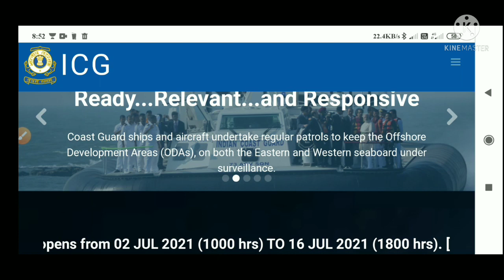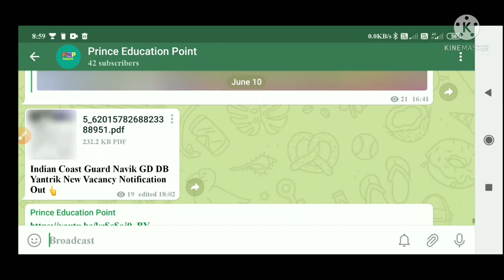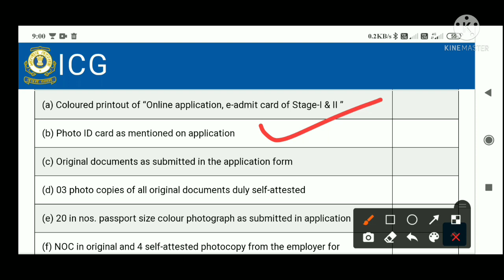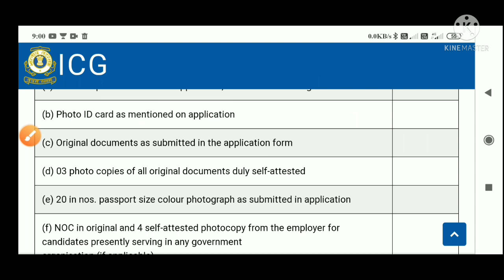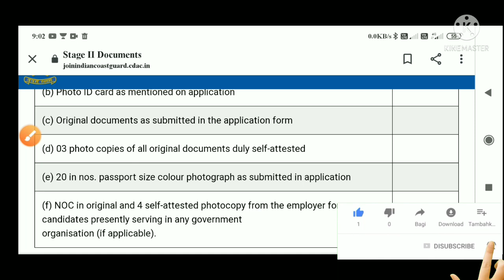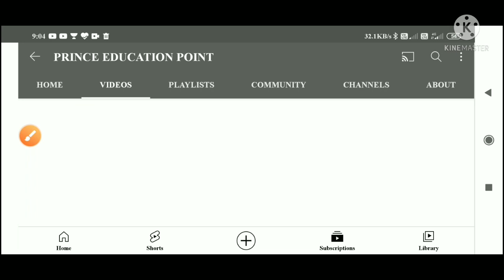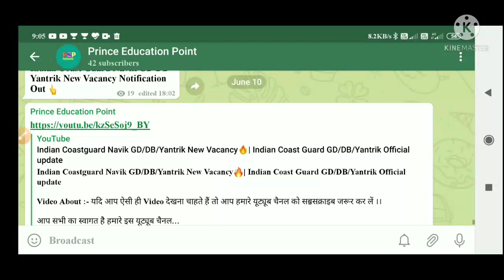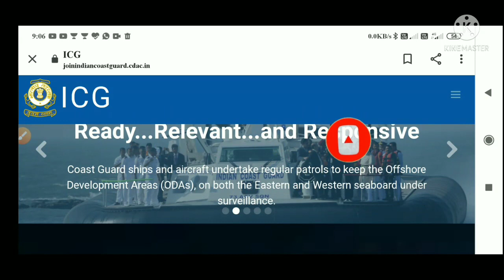ICG Stage 2 Documents Full Detail | Indian Coast Guard Navik GD/DB/Yantrik Stage 2 Documents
[Your Queries]

Coast Guard Navik GD DB Yantrik Documents For Stage 2nd
Indian Coast Guard Navik GD DB Yantrik Stage 2 Documents
ICG Stage 2 Documents
ICG Stage 2 all documents list
Coastguard Navik GD DB Yantrik Documents II
coast guard gd result 2021
coast guard navik gd result 2021
coast guard result
coast guard result 2021
coastguard navik db gd yantrik cutoff 2021
icg Result 2021
coast guard Phase 2 Date
coast guard Phase 2 documents
exam region
icg documents
icg navik gd result 2021
icg new update
icg phase 2
icg phase 2 date
icg phase 2 details
icg result
icg result 2021
icg results 2021
icg stage2
indian coastguard exam result
navik gd phase 2 details
coast guard gd OBC, SC, Ews, GenCutt off Marks
Coastguard Result, Coastguard Result How To Check
Coastguard Final Result
Coastguard Result 2021
Coastguard Navik DB Result
Coastguard Navik GD Result Video
Coastguard Result How To Cheak In Phone Coastguard Final Result How To Cheak Step By Step
Coast guard Navik GD DB Yantrik Cutt off 2021
coast guard Result Cutt off 2021
coast guard Cutt off
Prince Education Point
Prince Gautam